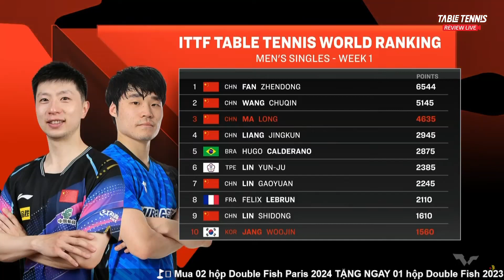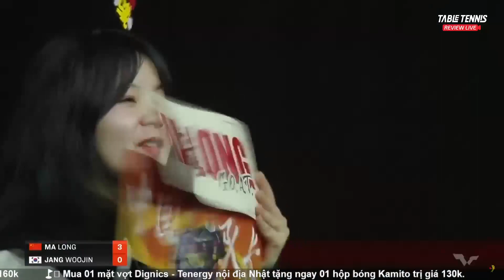Malong vs Jang Woojin